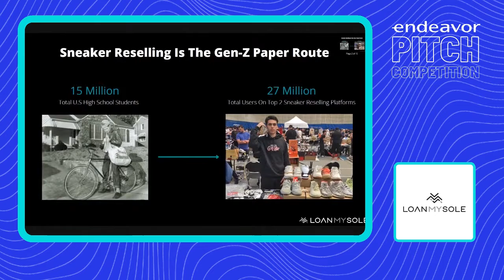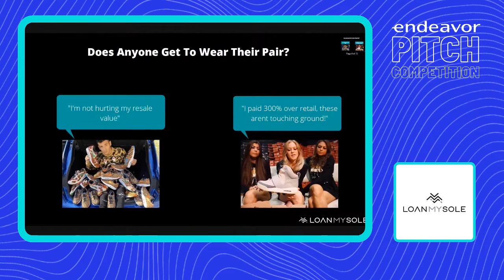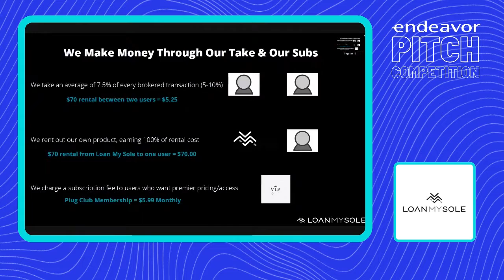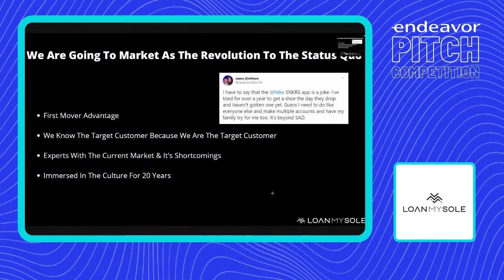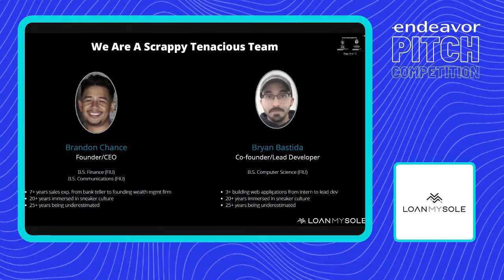Loan My Sole | Endeavor Pitch Competition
Watch our Endeavor Pitch Competition participant Brandon Chance, Founder & CEO of Loan My Sole, pitch their company to our panelists.

Ten early-stage, industry-agnostic, and South Florida-based companies have been selected to participate in the competition and will be pitching to a panel of esteemed judges featuring Jane Wooldrige, Business and Visuals Arts Editor at Miami Herald, Mariano Amartino, Director for the Americas at Microsoft for Startups, and Marcell Haywood, Founder & CEO at Encompass and Endeavor Entrepreneur.